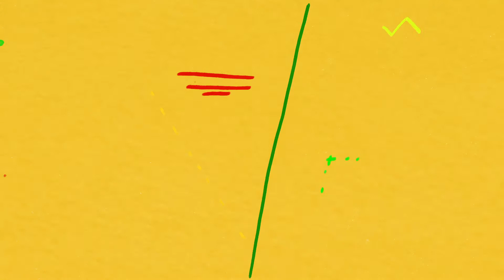Béla Fleck with Khalifan Matitu - Matitu (Official Audio)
"Matitu" is taken from Throw Down Your Heart: The Complete Africa Sessions (3-CD/1-DVD or Digital), a new comprehensive film and music set documenting Béla Fleck’s transcontinental exploration of the banjo’s roots. Available now

The Complete Africa Sessions compiles the 2008 documentary film Throw Down Your Heart; its soundtrack, Tales From the Acoustic Planet, Vol. 3; and the outtakes collection Throw Down Your Heart: Africa Sessions Part 2, Unreleased Tracks. Plus, it includes a brand-new album with kora master Toumani Diabaté entitled The Ripple Effect (from which this track features).

The Ripple Effect is also available as a standalone album on 180-gram, 2-LP vinyl

Video by Toby Mortimer (Insta: @tobymort)